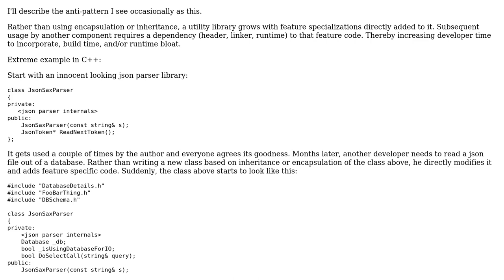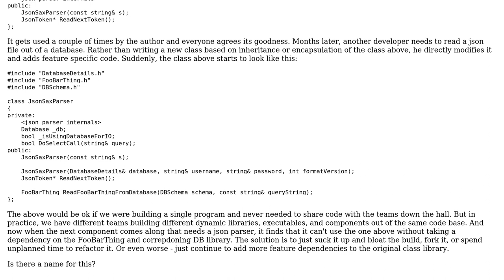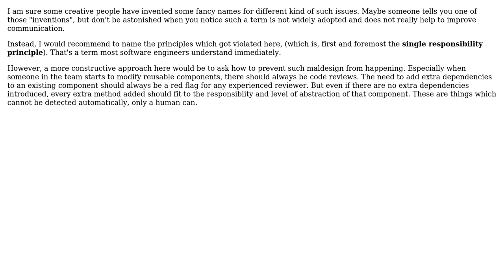What is this anti-pattern's name? (Specialization added directly to a general purpose utility...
Software Engineering: What is this anti-pattern's name? (Specialization added directly to a general purpose utility component)

With thanks & praise to God, and with thanks to the many people who have made this project possible! | Content (except music & images) licensed under CC BY-SA | Music | Images & others | With thanks to user selbie user Doc Brown user Alex Reinking and the Stack Exchange Network Trademarks are property of their respective owners. You are responsible for your own actions.